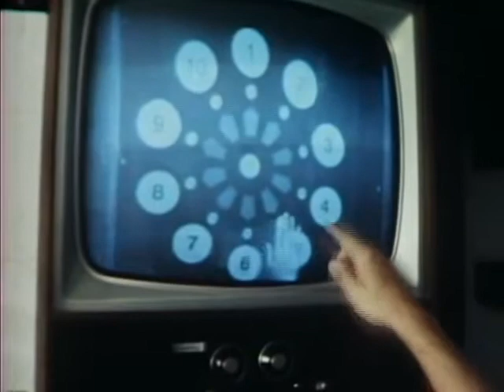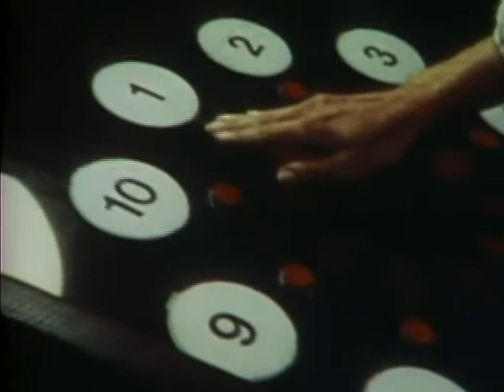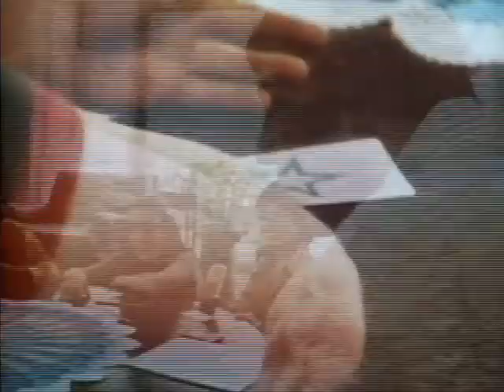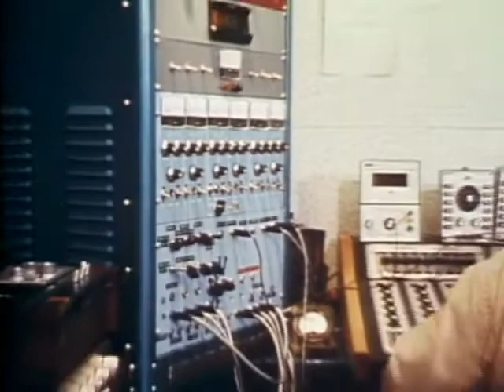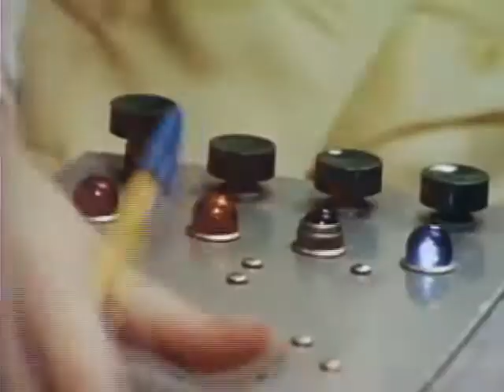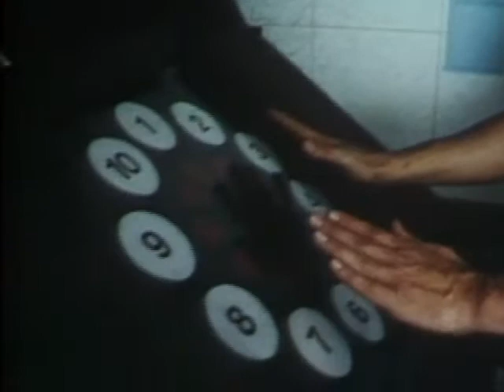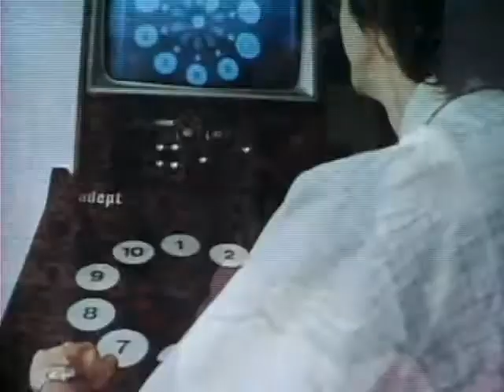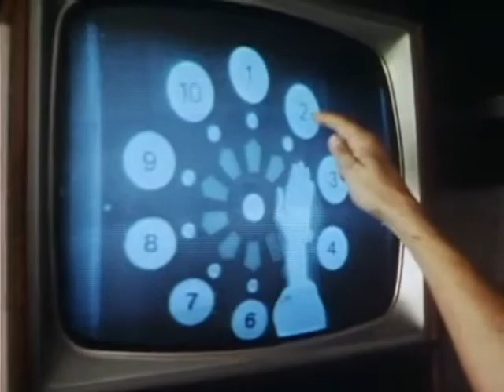In Search Of... Learning ESP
Episode from Series 1. Original broadcast date: May 28, 1977